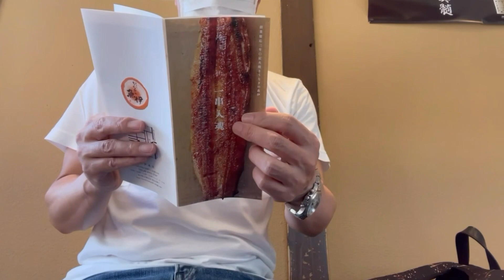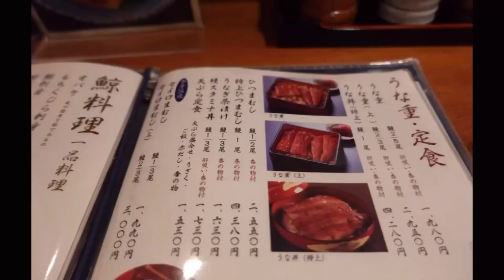大阪下町グルメファイル168【創業慶応三年‼️大阪の地焼き鰻の店】「旭区 高殿 炭火焼きうなぎの魚伊」japan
◎炭火焼きうなぎの魚伊本店

◎ 大阪府大阪市旭区高殿４丁目８−１０

◎営業時間

11:00〜14:00

16:00〜22:00

◎定休日

毎月第2火曜日（祝日を除く）